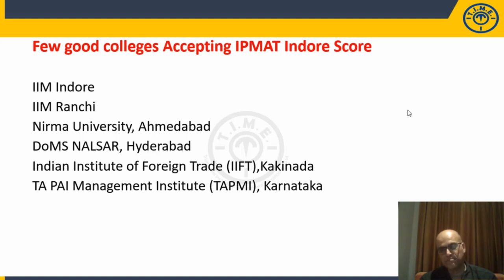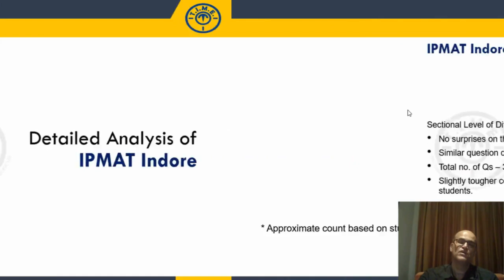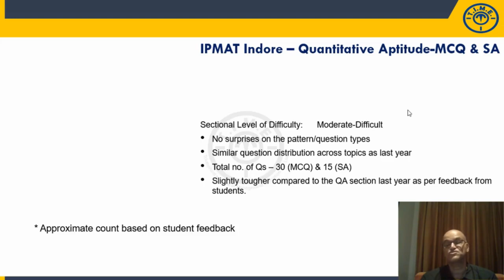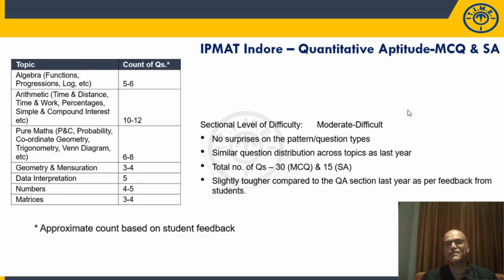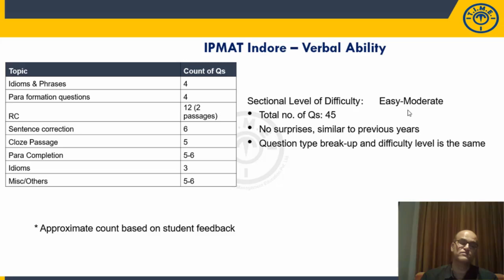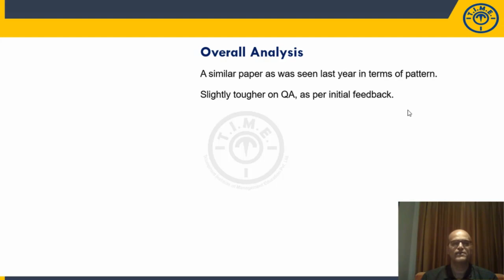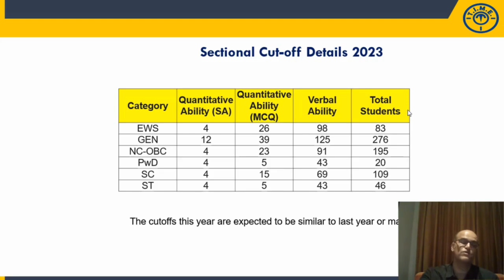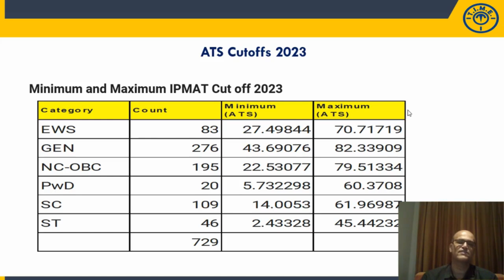IPM 2024 analysis for IIM Indore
In this video you will get the complete analysis for IPMAT 2024.